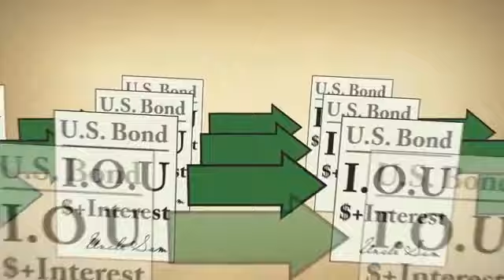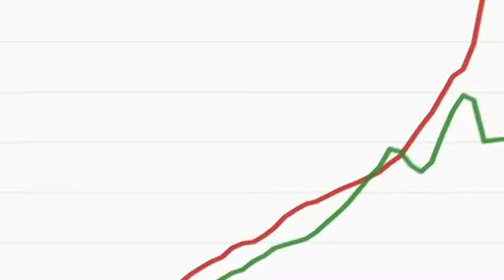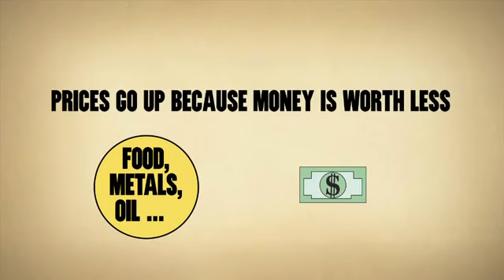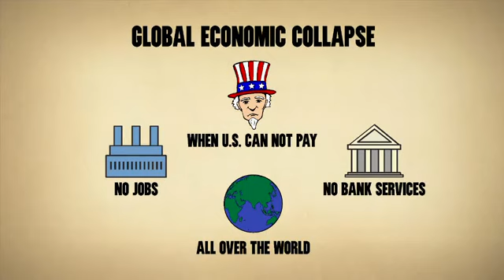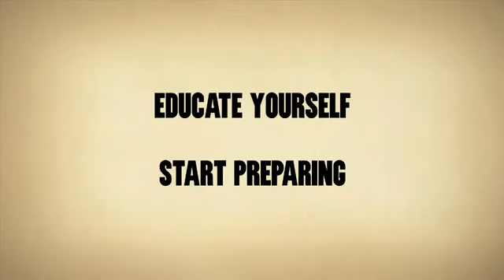Uncle Sam.flv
Information and Facts about the U.S. Economy